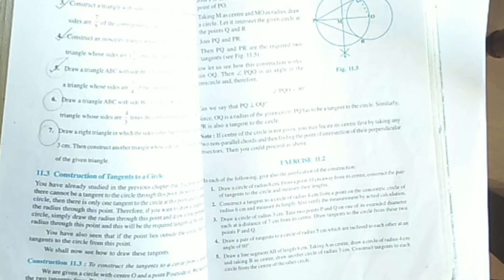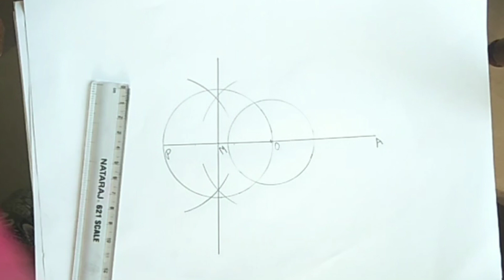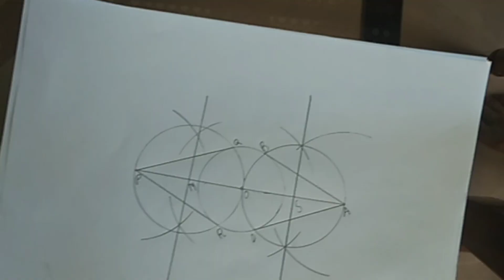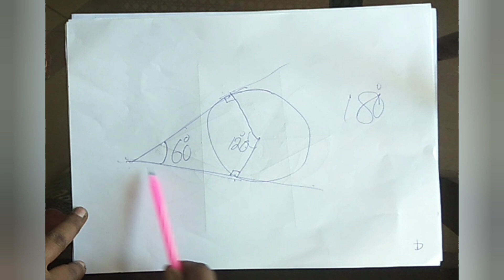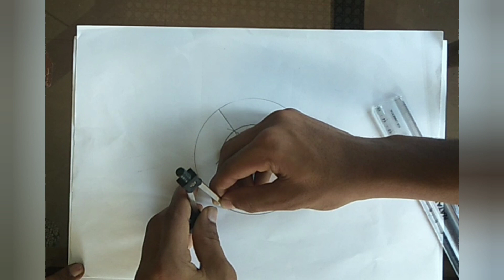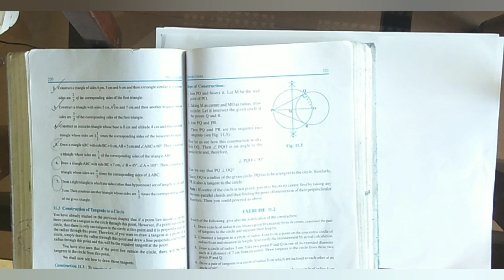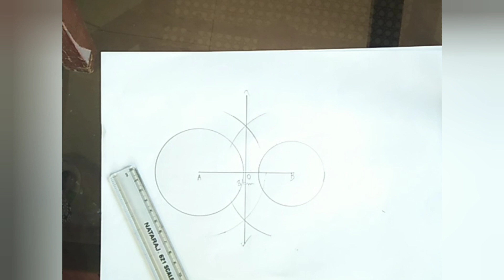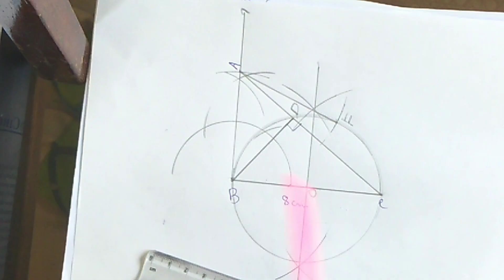CBSE Class 10 Maths | CONSTRUCTIONS EXERCISE 11.2 Question Number 3, 4 & 5 Malayalam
help them  and me.
I really appreciate
with love
SUNILA GOPAL